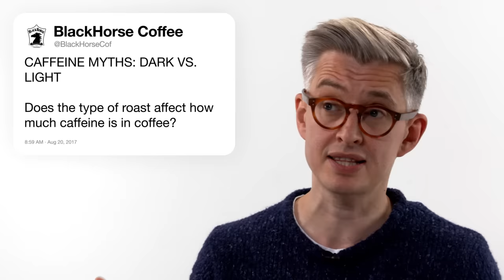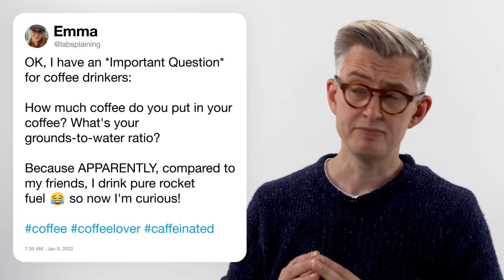James Hoffmann Answers Coffee Questions From Twitter | Tech Support | WIRED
James Hoffmann answers the internet's burning questions about coffee. What's the difference between drip and pour over coffee? What's the difference between iced coffee and cold brew? Does darker roast coffee have more caffeine?

Director: Anna O'Donohue
Director of Photography: John Whatton
Editor: Parker Dixon
Talent: James Hoffmann

Producer: Justin Wolfson
Line Producer: Joseph Buscemi
Associate Producer: Brandon White
Production Manager: Eric Martinez
Production Coordinator: Fernando Davila

Camera Operator: Stephen Ley
Audio: Nick Ware
Production Assistant: Ben Alder

Post Production Supervisor: Alexa Deutsch
Post Production Coordinator: Ian Bryant
Supervising Editor: Doug Larsen
Assistant Editor: Andy Morell